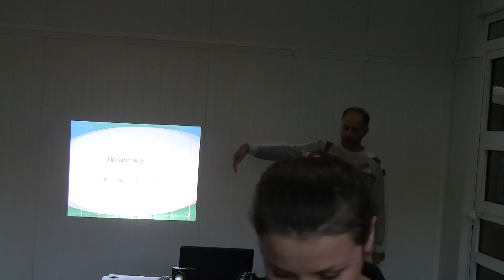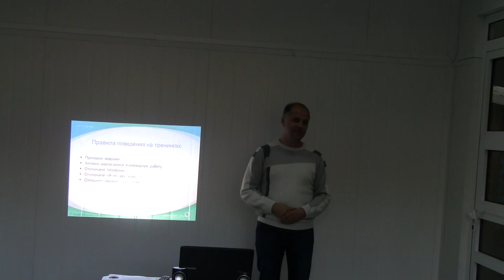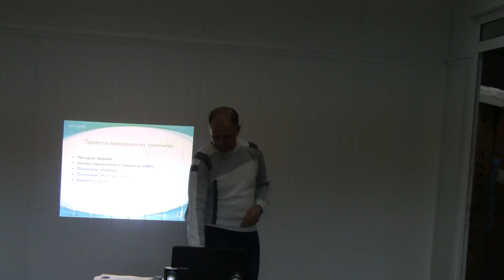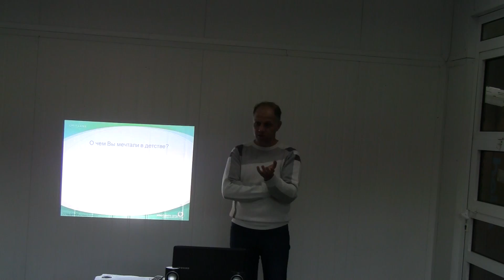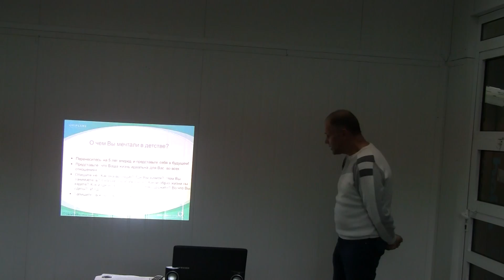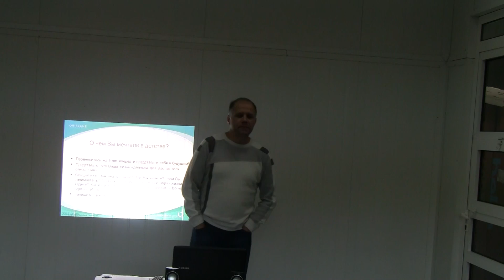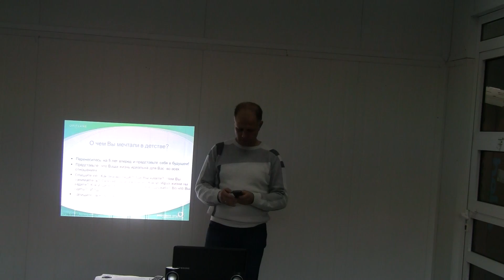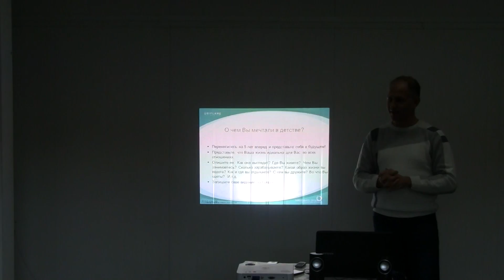28 сентября 2016 Шклола Менежеров в Слободзее Тема "Мечты и Цели" 2-я часть